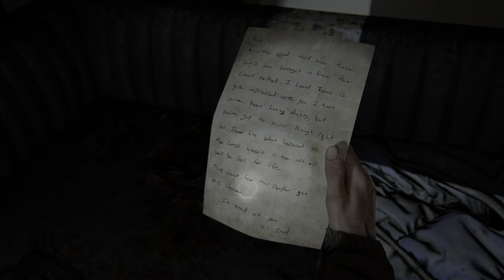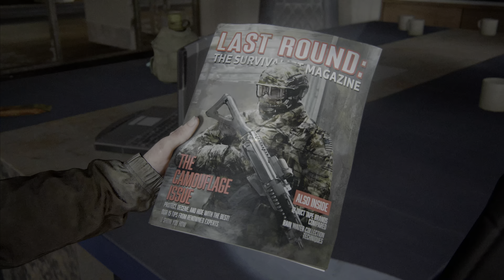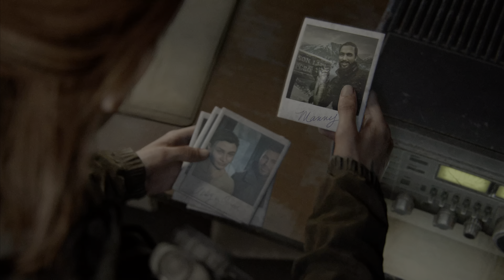The Last Of Us Part 2 (PS5) Part 7 - TV Station